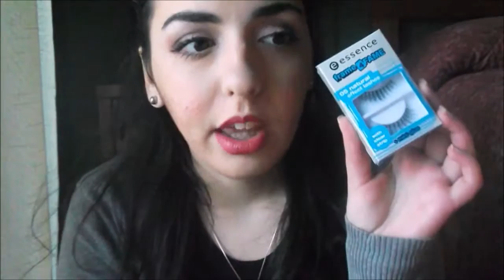40 domande sul make-up | Giulia Vannacci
Sarà un video molto lungo però almeno vi dico qui tutto ciò che penso sul make-up!
Un bacio e al prossimo video!!